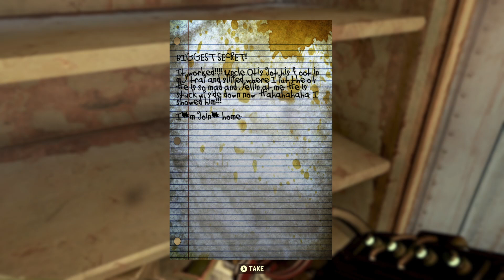Detective work in Fallout is wild!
In this Fallout 76 video we watch as Doc locates the missing journalist from Crater. But plot twist he's not missing against his will.

We hope you enjoyed it. Your support means the world to us!

Check Out The Sleuth Cast